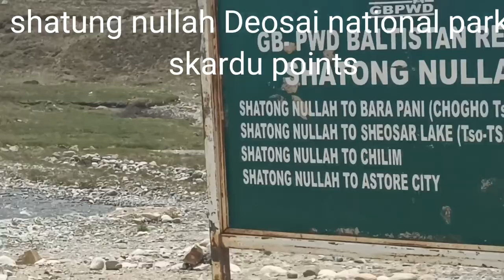shatung nullah Deosai national park skardu / this is situated at Deosai national park skardu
shatung nullah is a 2nd point of skardu at world 2nd highest and largest Deosai national park